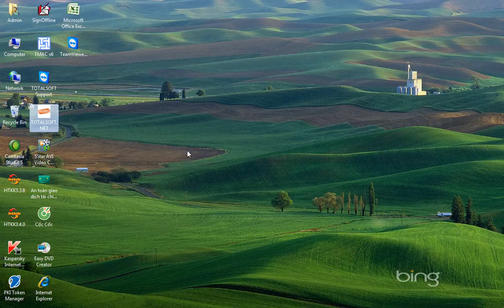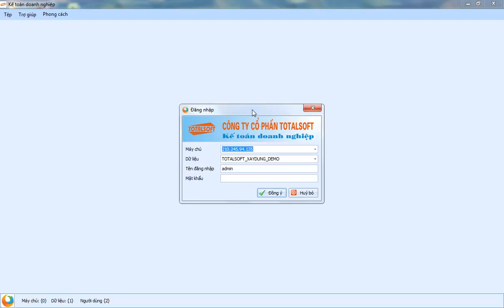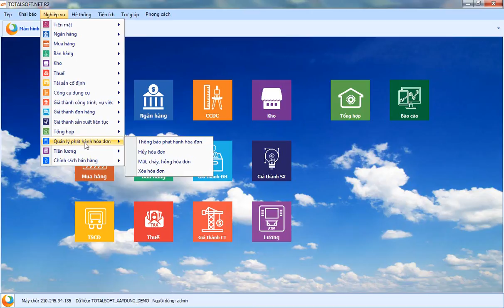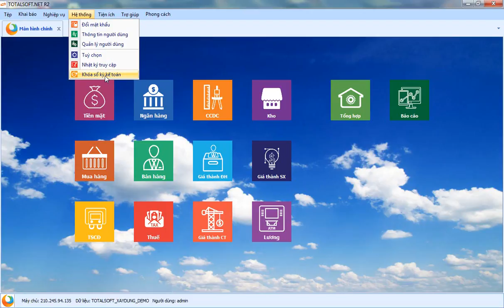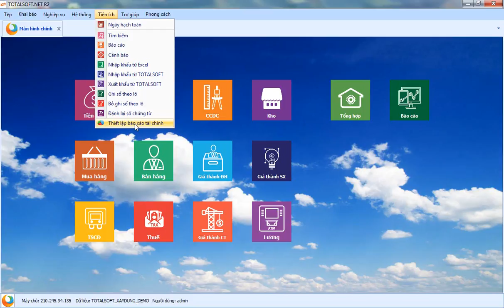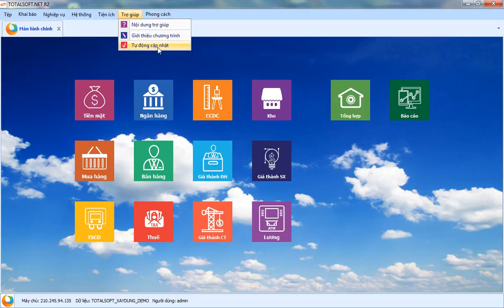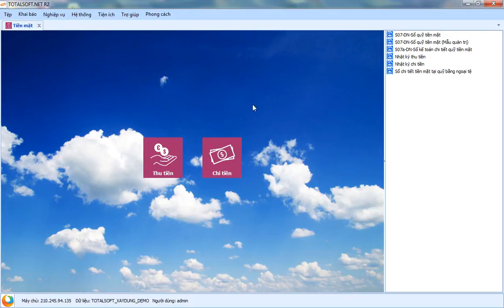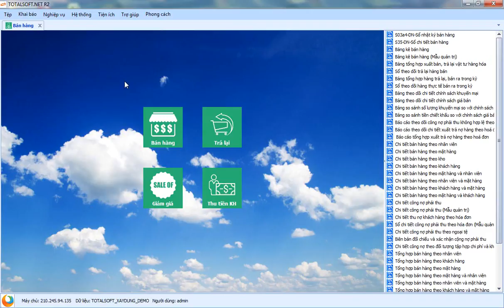Giới thiệu tổng quát phần mềm kế toán Totalsoft